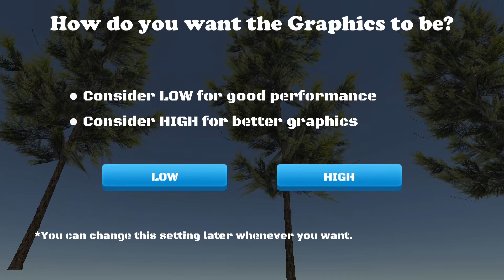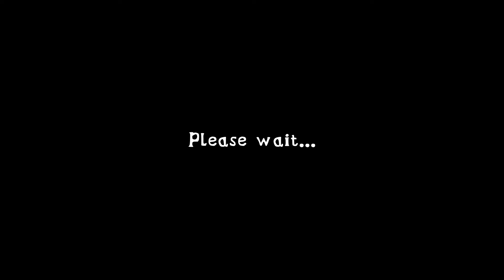Extreme Balancer 3-(Gameplay 1)-Niveles 1-2-3-4-5